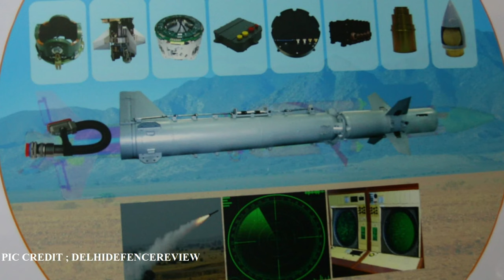भारत के आयरन डोम का टेस्ट 3087 KM/घंटा की रफ़्तार से प्रहार करेगा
India's Iron Dome test will strike at a speed of 3087 Km/h